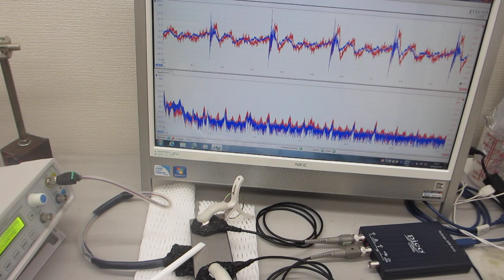基礎実験：：メガヘルツ超音波を利用した「振動技術」ーー振動モードの改善・調整ーー（超音波システム研究所）